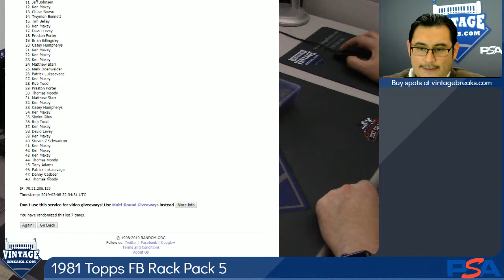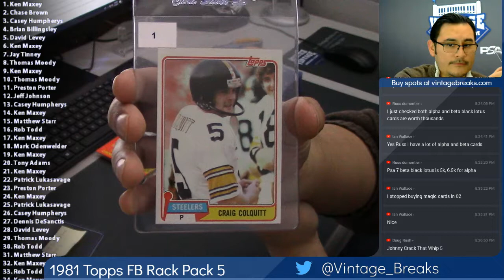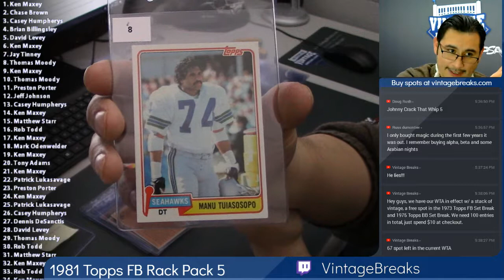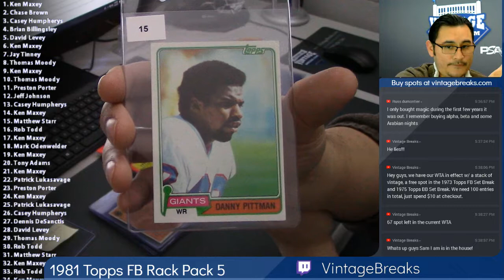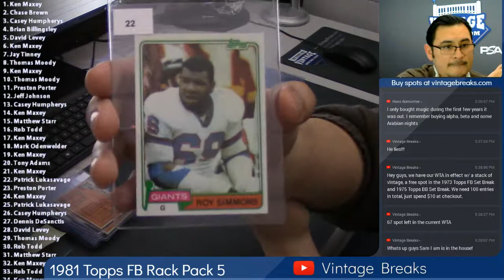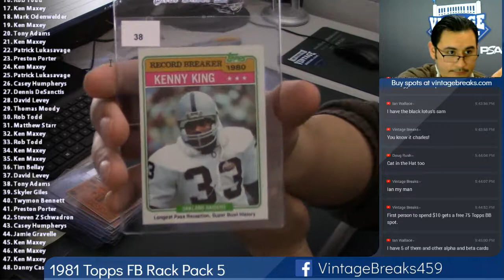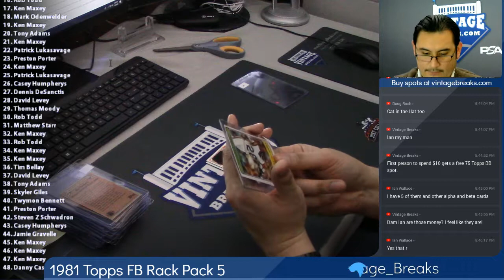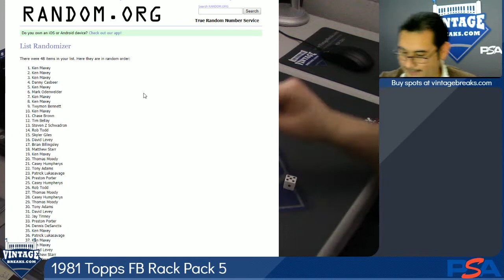02-08-2019 1981 Topps Football Rack Pack 5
1981 Topps Football Rack Pack 5